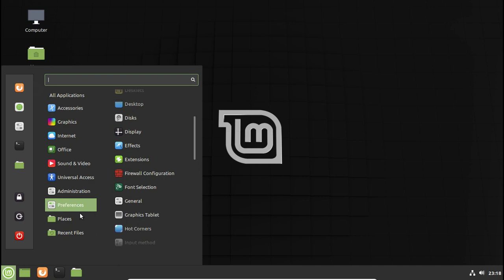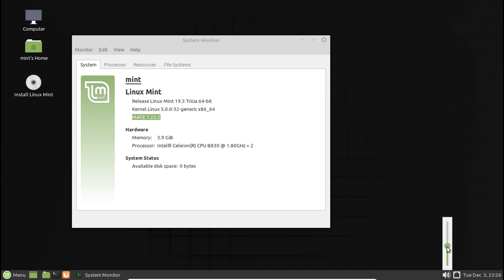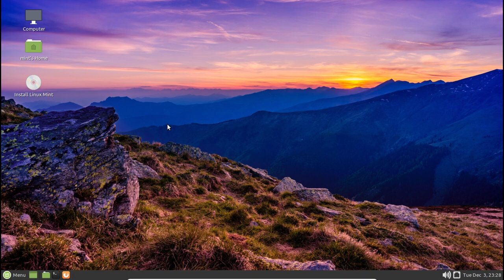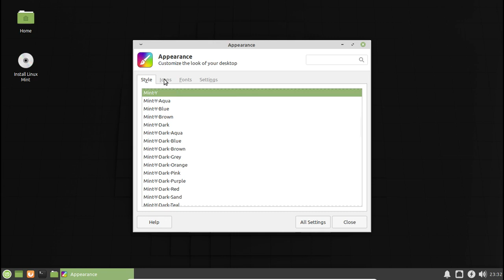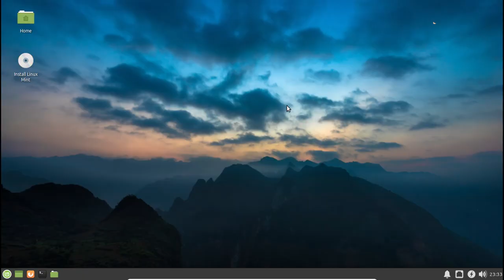Linux Mint 19.3 Beta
Linux Mint 19.3 Beta is now available to download